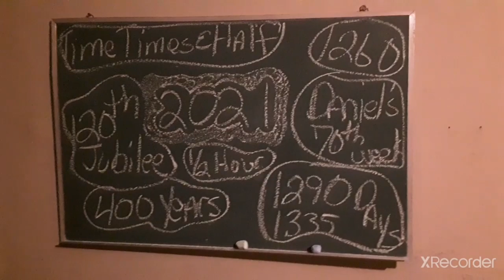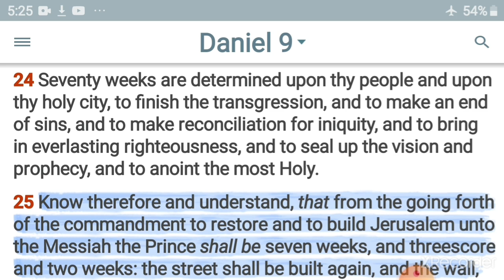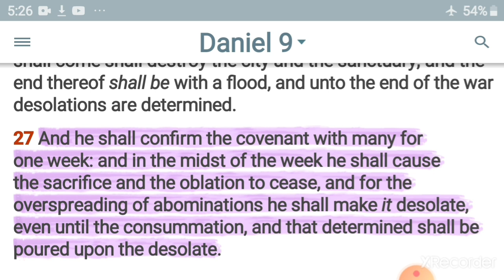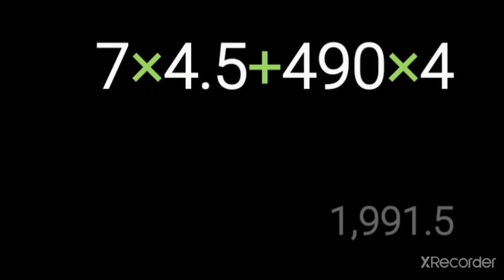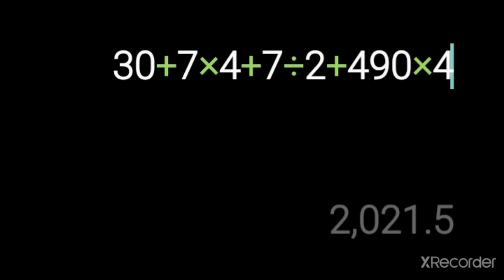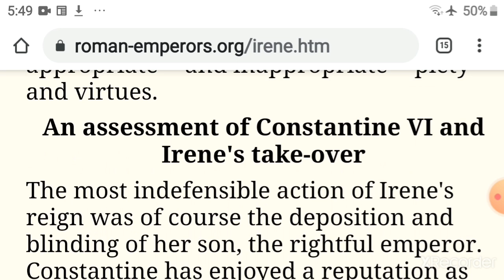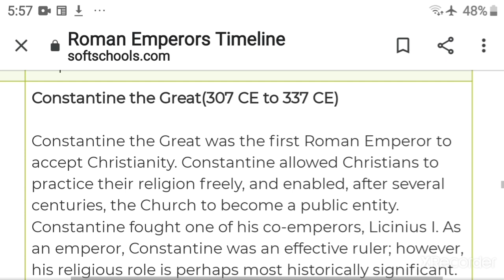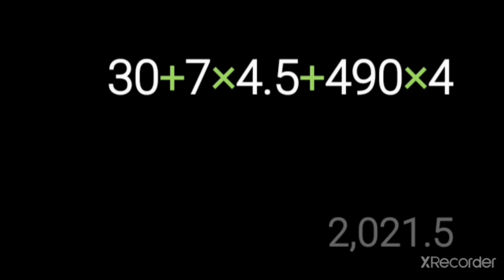Daniel's 70th Week & Time Times and Half a Time Prophecy Converge in 2021 Messiah's 3.5 Years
In this video we look at how Daniel's 70th week and his time times and half a time prophecies all converge in the year 2021 This class is part of a series we're working on the show that many of the prophecies end 2021 including the 400 years, the 120th Jubilee, the half hour of Silence, the 1260 days, as well as the 1290 days and 1333 day prophecies.